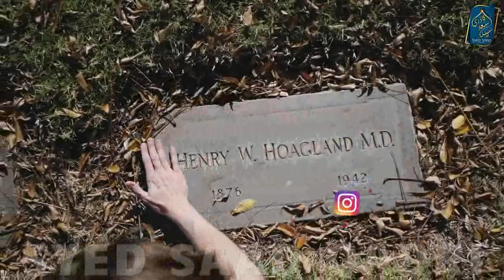Kafan Chor ka Ibratnak Waqia | Barzakh ki Zindagi Part 46